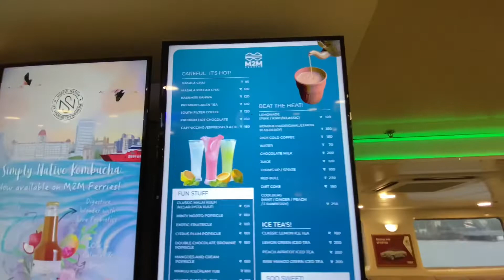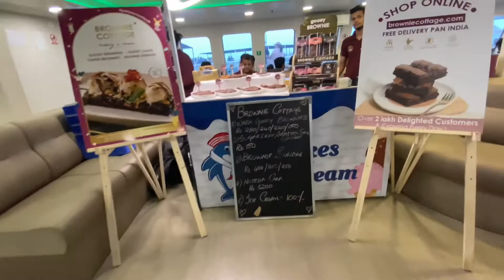M2M Ferry | Mumbai to alibaug | monsoon trip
We went to alibaug on 9th july 2022 by M2M ferry from mumbai ( bhaucha dhakka ). Nearest railway station dockyards road ( mazgoan ) or you can take cab from byculla station.

Book ticket before 4 days , charges as per vehicle and zone. For car charges is 1200 and for bike 200₹ . You can book using below link